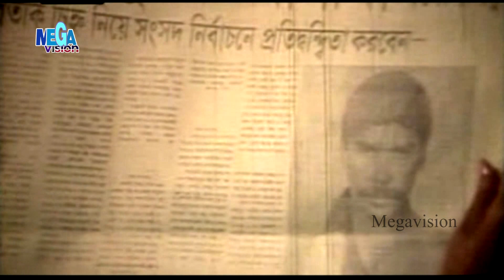Vikha Chaina MEm Saheb I Zafar Iqbal I Misela Movie Song I Megavision Cinema 2021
Bangla Movie